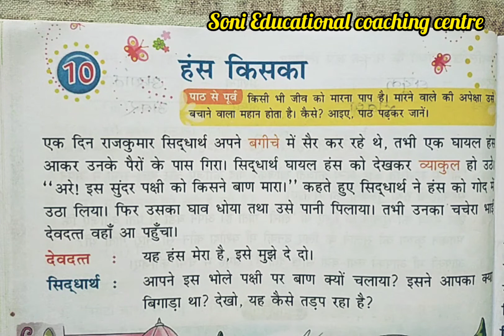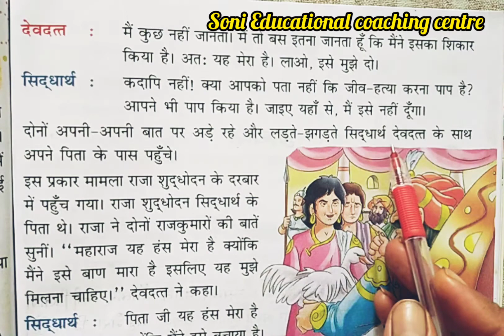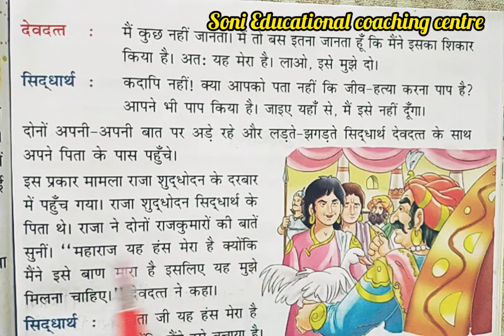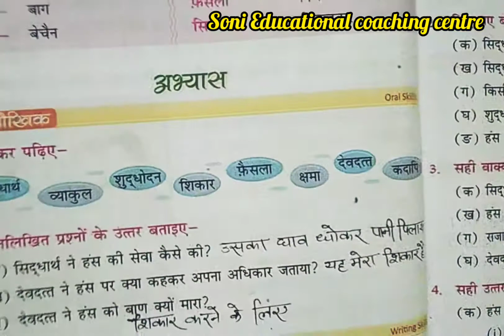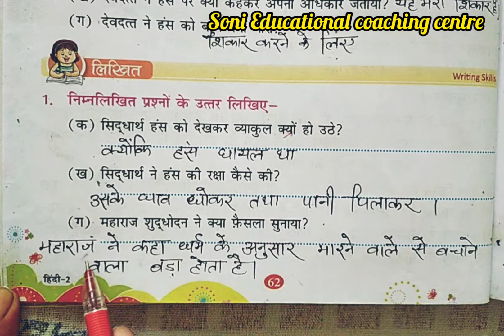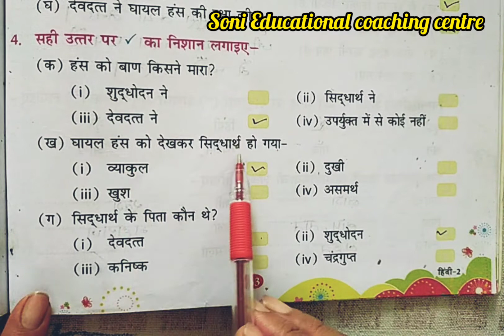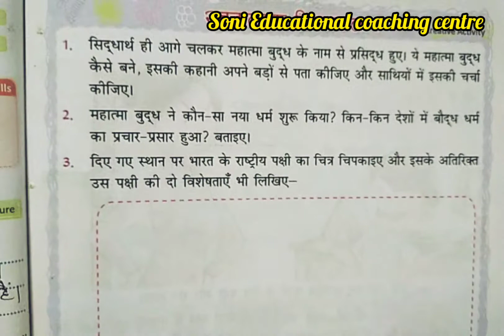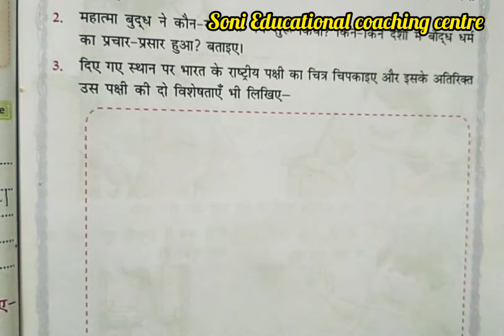कक्षा -2,पाठ -10,हंस किसका, हिन्दी रीडर,Mittsure Complete exercise by Mukesh soni